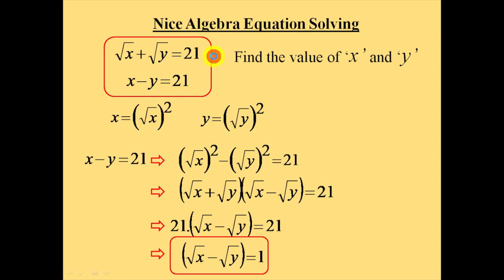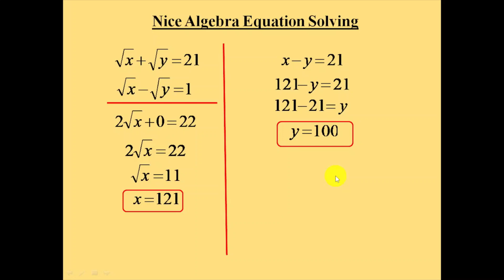Olympiad Maths Question | Nice Algebra Equation Solving